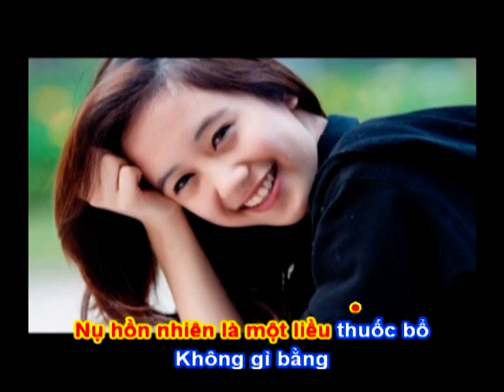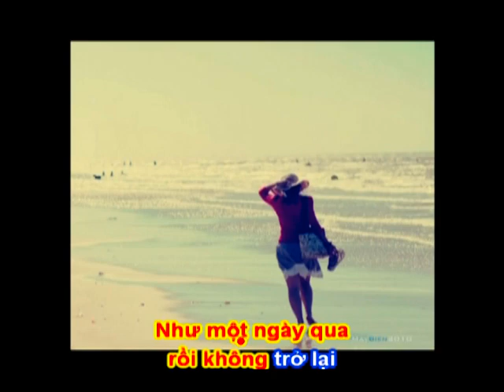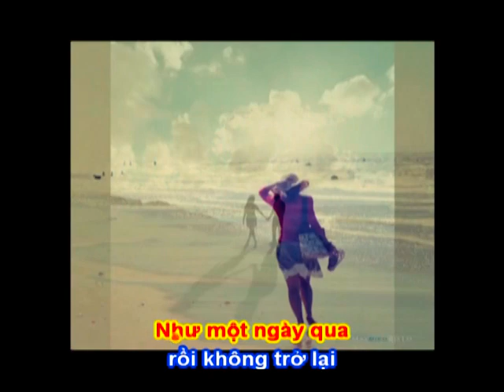VUI VU VƠ - Thơ: Vân Anh - Phổ Nhạc : Hải Anh Karaoke 1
VUI VU VƠ

Thơ: Vân Anh
Tặng tác giả thơ Vân Anh bài hát mới:

Đời có buồn ta cũng cứ phải vui
Lấy tiếng cười đẩy xa lùi đau khổ
Nụ hồn nhiên là một liều thuốc bổ
Không gì bằng đừng bỏ lỡ người ơi!

Cuộc sống đang từng ngày chậm dần trôi
Như cuốn sách mở rồi xin đừng gấp
Kẻ dại khờ đọc nhanh rồi đóng ập
Người khôn ngoan đọc... ngẫm... nhẩm từng lời.

Ta biết đọc một trang… là lại vơi
Như một ngày qua rồi không trở lại
Chỉ một lần... Cuộc đời ta tồn tại
Hãy cảm nhận đời ban gì... tặng ta!
Vui tung tăng cho đời nở hoa…